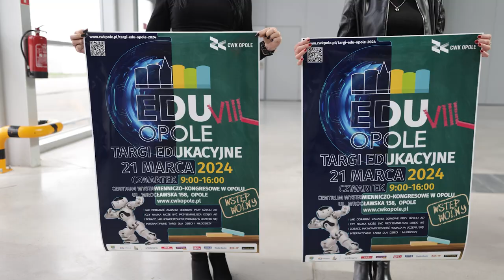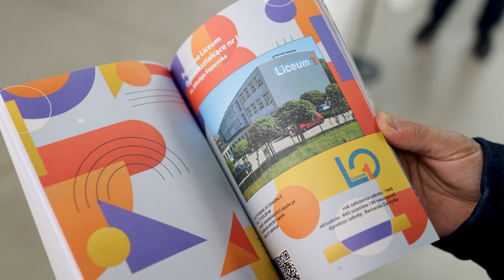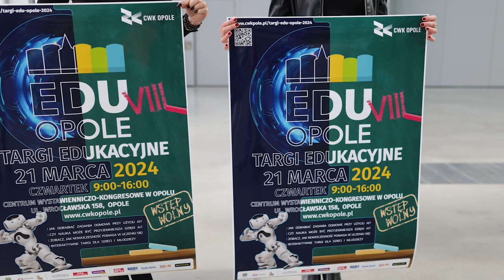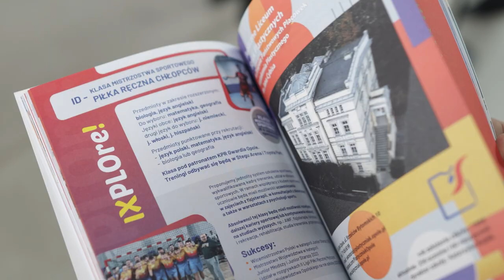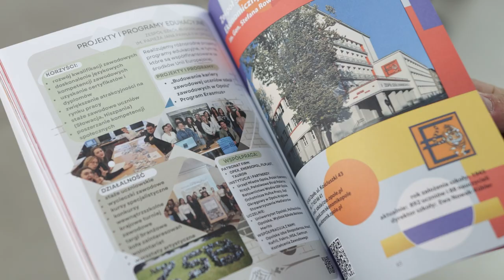EDU targi wracają do CWK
Największe targi edukacyjne w regionie wracają do Centrum Wystawienniczo Kongresowego w Opolu. Ponad 40 placówek szkolnych ale także przedstawiciele uczelni wyższych oraz służb mundurowych będą prezentować swoje oferty edukacyjne. Ważną częścią targów będą  także warsztaty z zastosowaniem działań sztucznej inteligencji, które odbędą się 21 marca.